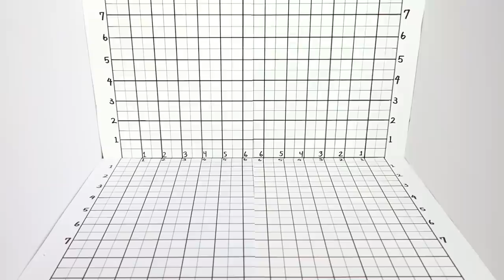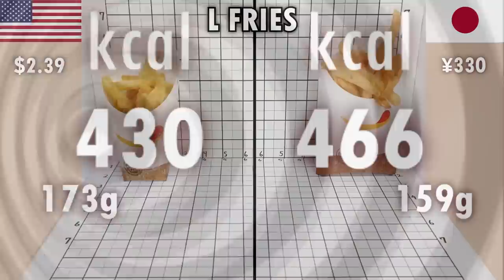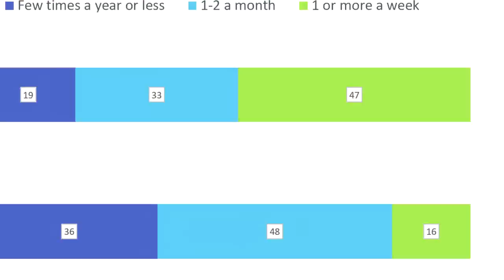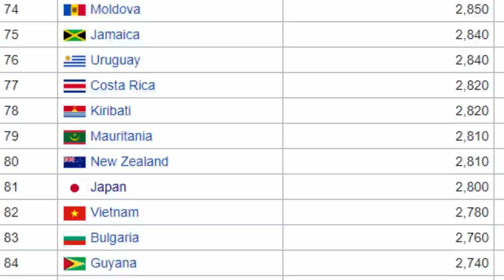Japan vs USA | How different are fast food menus?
- Japanese vs American diets, average weights, and what each country sees as a healthy body image. McDonald's, Burger King, Subway menu differences between one of the skinniest and one of the most... large... countries!

You know how when you work on something for so long you lose touch with reality and you no longer know if what you're doing is normal anymore

That's this video.